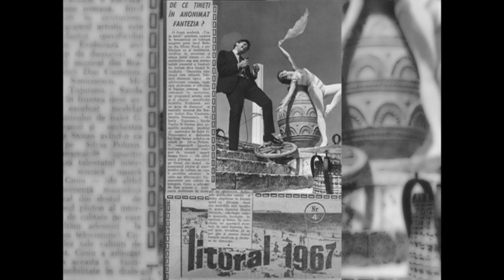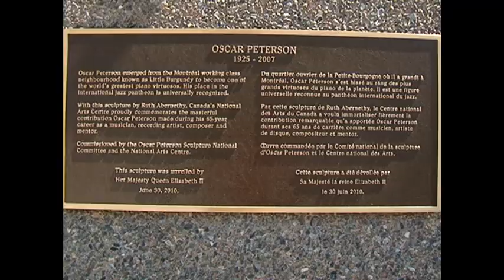Poveşti cu cântec din diaspora: Sergiu Cioiu (Ottawa, Canada)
Ediţia emisiunii Poveşti cu cântec din diaspora, când Doru Ionescu ne-a propus un portret Sergiu Cioiu.

Actor şi cântăreţ la cele mai înalte standarde ale scenei şi micului ecran din anii ‘70, a disparut din ţară în 1981, cu o motivaţie clară: cenzura. A plecat cu soţia şi cu fiul lor în Franţa, iar după un an s-au stabilit în Canada. A continuat să lucreze în domeniu, dar mai mult în culise decât pe scene, logic. Printre altele, a dat lecţii şi a susţinut workshop-uri de actorie / dramaturgie, iar în spaţiul privat a cultivat cu aceeaşi pasiune cântecul şi deopotrivă poezia românească; ca dovadă - clipurile editate în emisiune, realizate de-a lungul timpului cu sprijinul fiului său, Leonard Constant, care îi calcă hotărât pe urme. În ultimii ani, actorul a susţinut zeci de concerte în România şi a lansat un consistent volum autobiografic. Împlinirea impresionantei vârste de 80 de ani l-a găsit în plină activitate, iar proiectele sale continuă şi după pandemie!